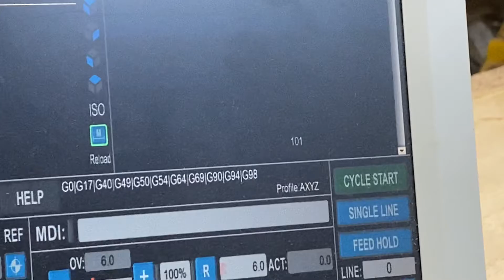Air pressure transducer in uccnc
Calculated from analog input off air pressure transducer.
Now shows exact machine air pressure supply available for Atc spindle release . Now this can be monitored for safety. :-)